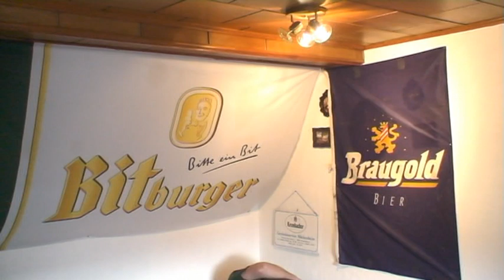Yellow Stringers - Nur ein Bier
Video vom Fasching 2009